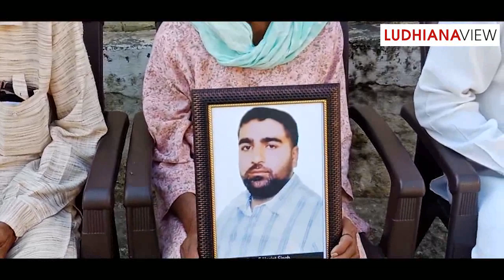Saudi Arabia Ludhiana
Samrala's youth hanged till death in Saudi Arabia